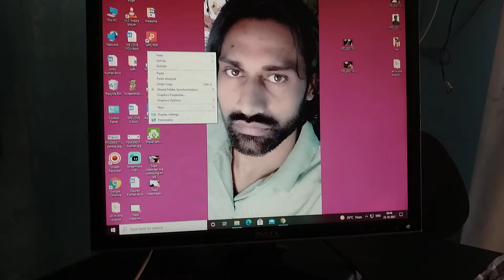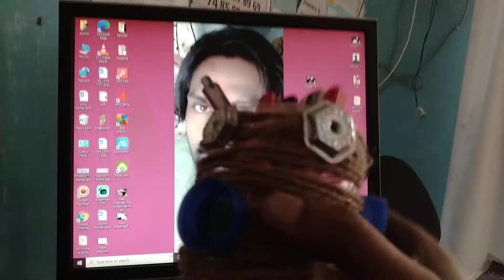easy pen stand --- पेन स्टैंड / diy / recyle feom waste bottle 👍👌💐💐for your table //